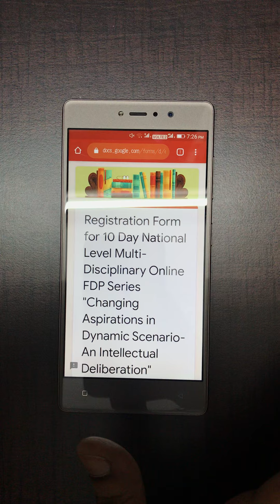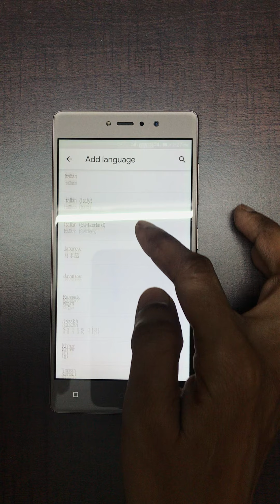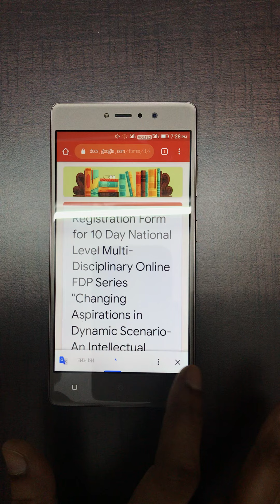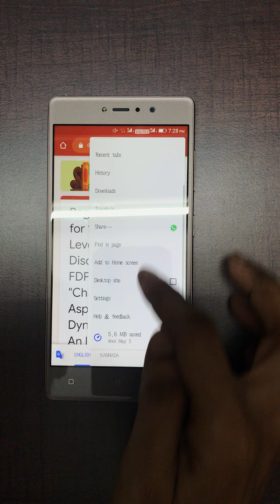How to translate English forms into Kannada in Smartphones